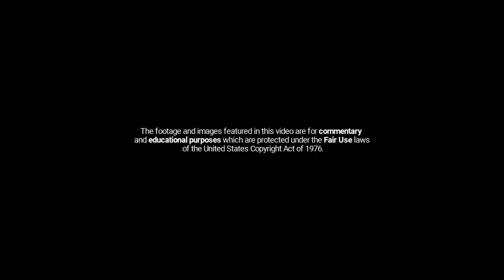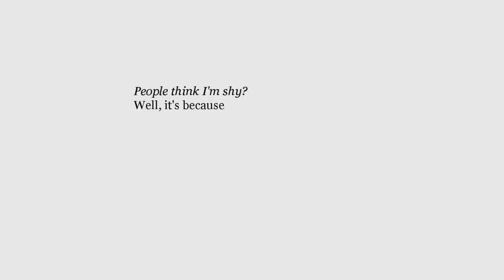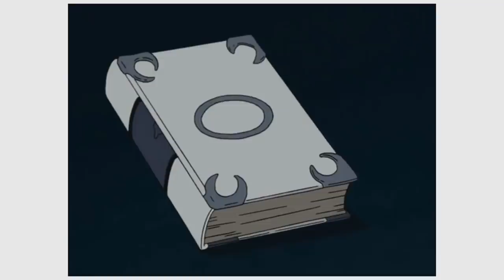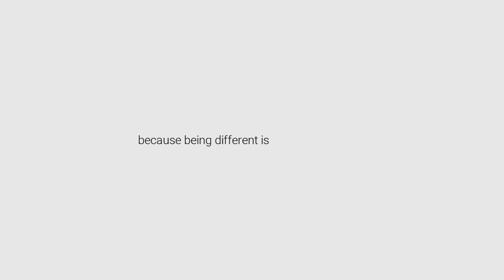A Video for Introverts, as Inspired by "Teen Titans"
Verse of the Day (as related to the topic of this video):
"Two people are better off than one, for they can help each other succeed. If one person falls, the other can reach out and help. But someone who falls alone is in real trouble. Likewise, two people lying close together can keep each other warm. But how can one be warm alone? A person standing alone can be attacked and defeated, but two can stand back-to-back and conquer. Three are even better, for a triple-braided cord is not easily broken." - Ecclesiastes 4:9-12 (NLT)